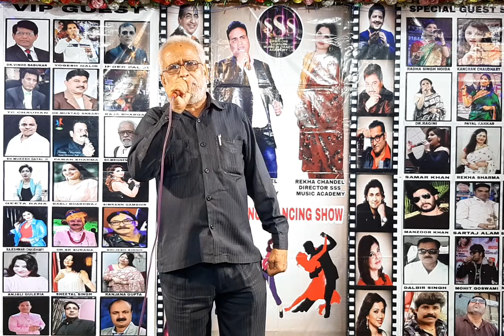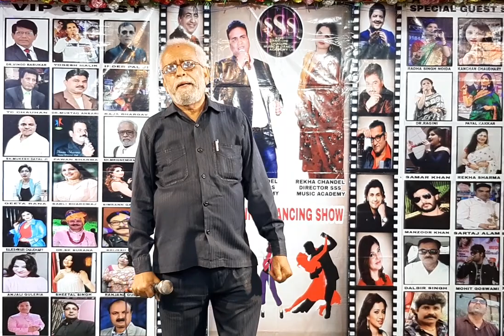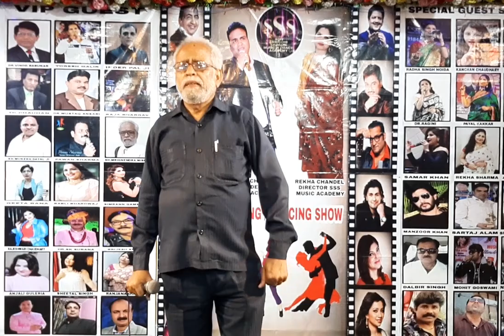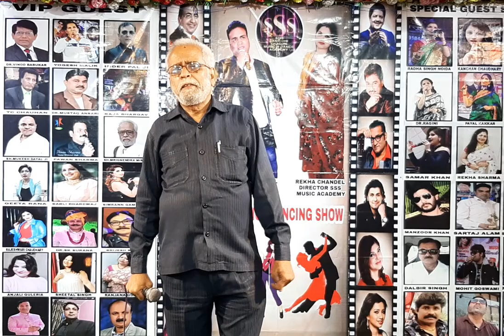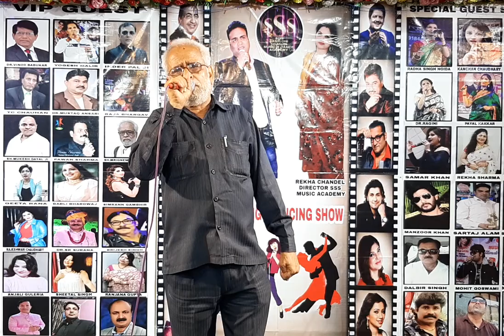Tumko dekha to ye khyal aaya... by Mrigendra Mishra | only for entertainment